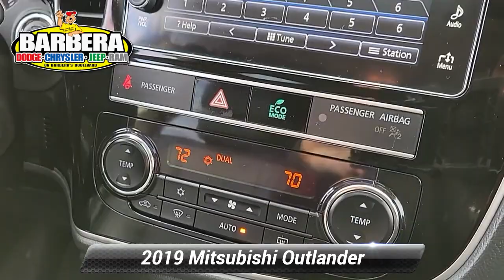Used 2019 Mitsubishi Outlander SEL, Philadelphia, PA P38267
Barberas Autoland

[RLVID:15992:1260331d8de8704e:1c275eb3e9534dec:1]